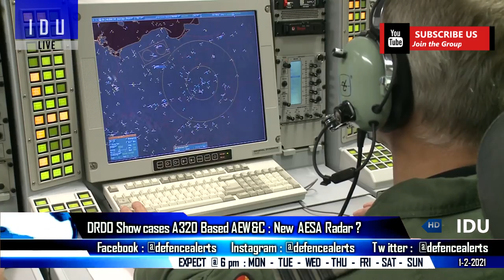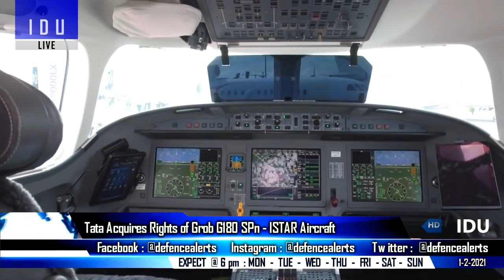Indian Defence Updates : Stealthy Wingman,TATA New ISTAR,BrahMos-NG To Brazil,Defence Budget 2021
1. HAL displays MWF, AMCA, SWIFT TD UCAV, Unmanned HALWingman , CATS.
2. DRDO showcases Scale model of A320 based Netra 2.0 AEW&CS Revealed.
3. Defence Budget2021 -22: Nirmala Sitharaman allocates Rs 4.78 lakh crores for defence ministry,capital outlay increased by 18%.
4. IAF to focus on 1.3 lakh crore deal for 114 fighter jets.
5. HAL completes Sukhoi Su-30 order, last two jets to roll out soon.
6. Scale model of A320 based Netra 2.0 AEW&CS Revealed
7. BEML to showcase Two UAVs at AI-2021
8. Top military officials from Brazil head to Aero India 2021
9. Tata to build military aircraft in India as it acquires IP rights Grob G180 SPn
10. CRPF and BSF shows interests in Rustom-1 UAV